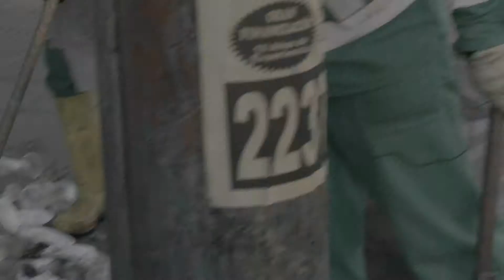ASEANDO EL RESTREPO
Una mirada a una de esas personas que vela por la limpieza de nuestra ciudad, una mirada a su trabajo y a ella, un saber que piensa y que pasa en una sociedad como esta que algunas veces es muy inconsciente, un algo para pensar en el planeta.
Video realizado en el marco del proyecto de investigación de Acción ciudadana, realizado por PISOSIE7E cine.